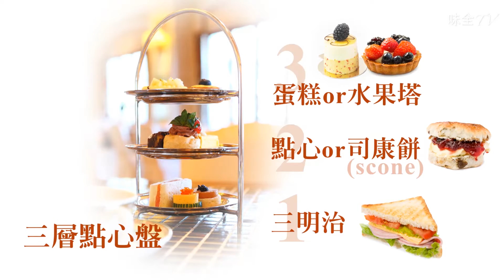【味全TV】品味下午茶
好朋友們一起喝下午茶，
是一種輕鬆、悠閒的交流，
也是一種流行文化，相傳在英國維多利亞時代,
貝德芙公爵夫人 安娜瑪麗亞經常在下午,
邀請貴族仕女前來她的城堡，
在起居室品嚐茶和點心，
原本是為了在晚宴開始前，
先打發時間，
沒想到成為貴族之間的風尚，
紛紛以最精緻的茶具和茶點邀請賓客。